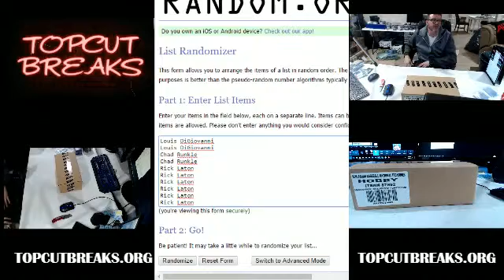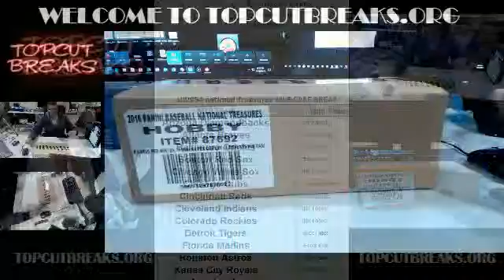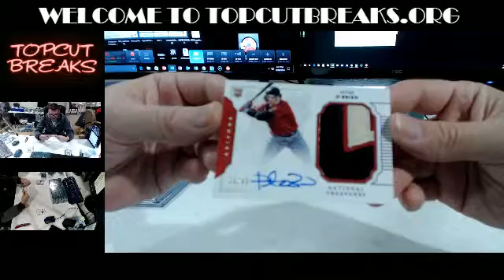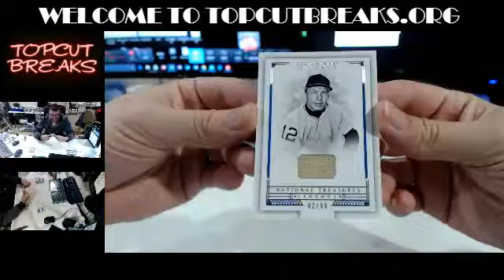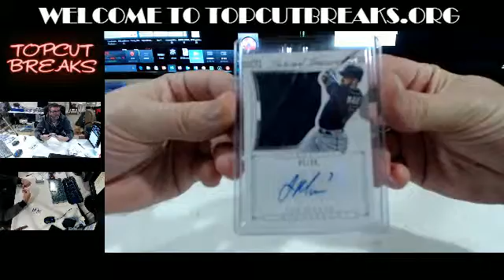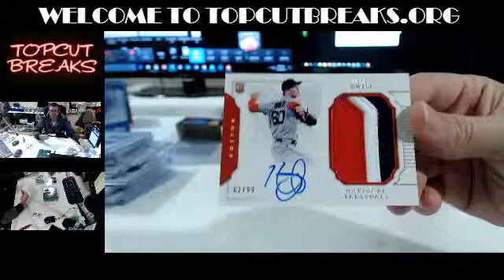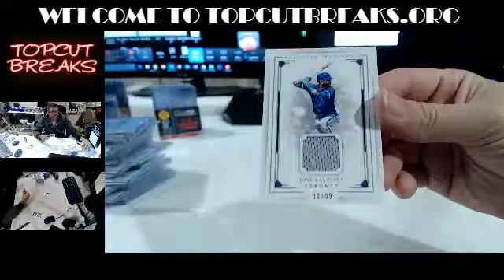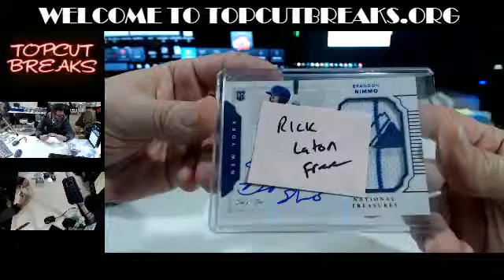2016-12-30 100954 2016 National Treasures Baseball Case Break